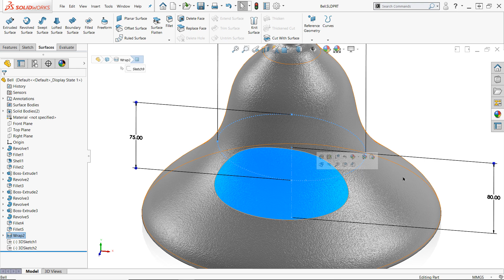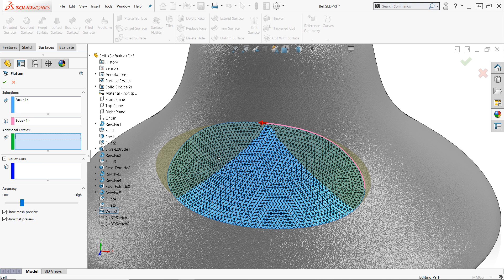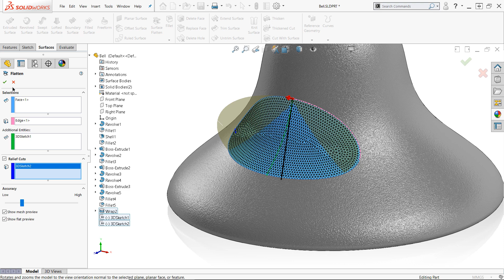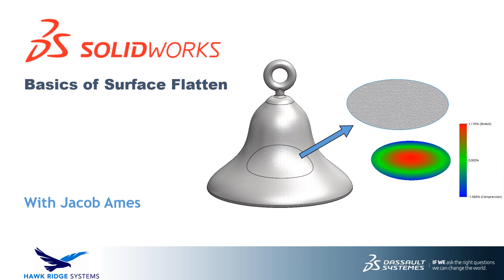Basics of SOLIDWORKS Surface Flatten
Learn the basics of the Surface Flatten command, which can be used to create flat patterns for complex organic geometry. Surface Flatten is available in SOLIDWORKS Premium.